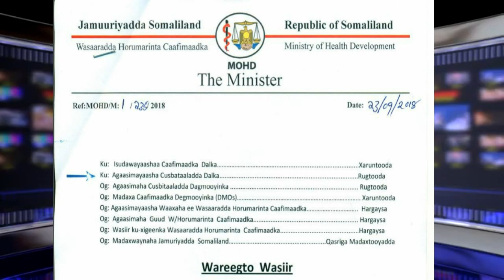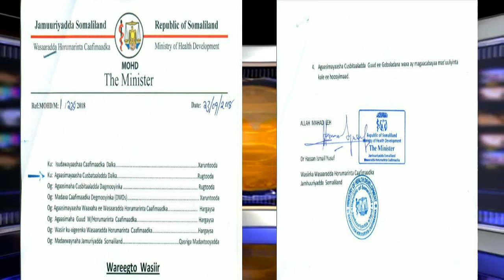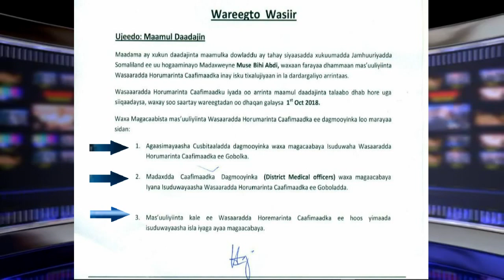WAR SAXAFADEED Ka Soo Baxay Wasarada Caafimadka SL Iyo Wuxu Ku Sabsan Yahay Daawo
WAR SAXAFADEED
Ka Soo Baxay Wasarada Caafimadka SL Iyo Wuxu Ku Sabsan Yahay Daawo